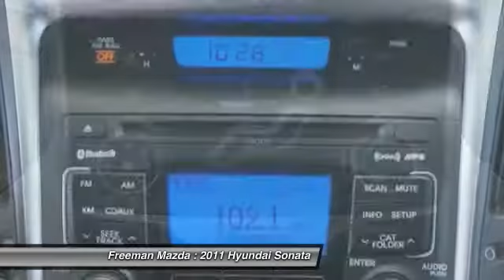2011 Hyundai Sonata Irving TX PBH066556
2011 Hyundai Sonata GLS

Freeman Mazda
1840 E Airport Fwy

No te lo pierdas! Hyundai Sonata 2011 equipado con una transmision automatica y 72915 millas. Al verlo querras llevarlo a tu casa.